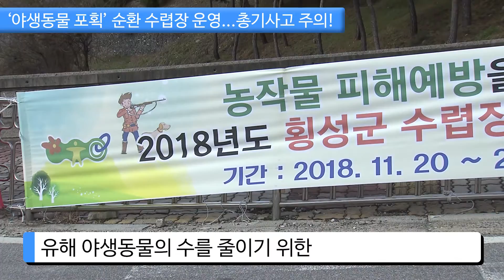[KBS뉴스춘천] '야생동물 포획' 순환 수렵장 운영... 총기사고 주의!